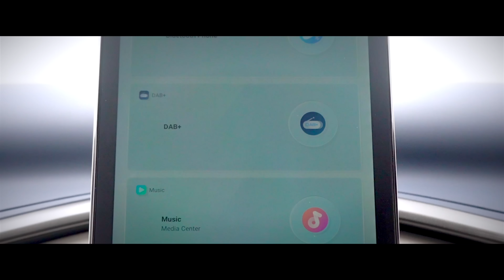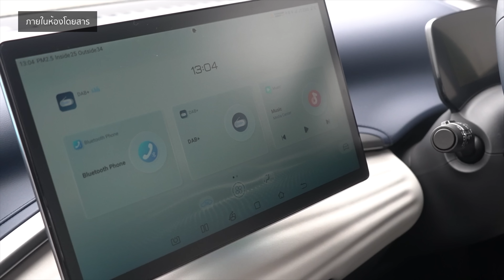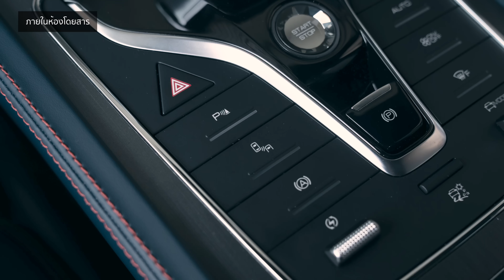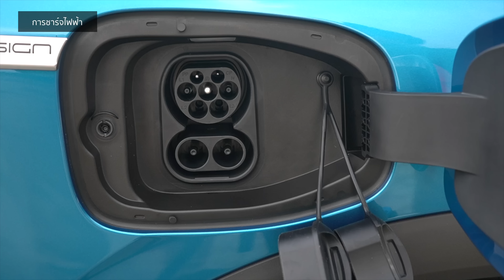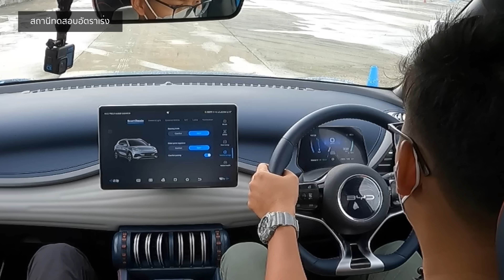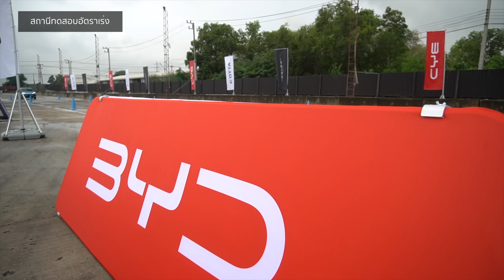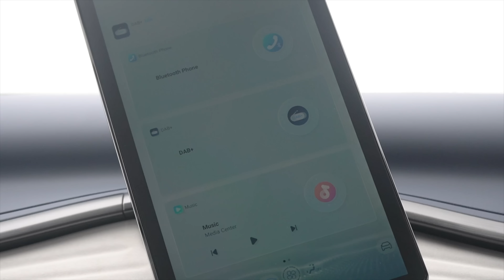ค่อนข้างประทับใจ "BYD Atto 3" ห้องโดยสารไม่เหมือนใคร นั่งสบาย | First Impression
Short Review ทดลองขับ BYD ATTO 3 Extended Range : ช่วงล่างนุ่ม เบาะนั่งสบาย คุ้มไหม ? ต้องดูราคา